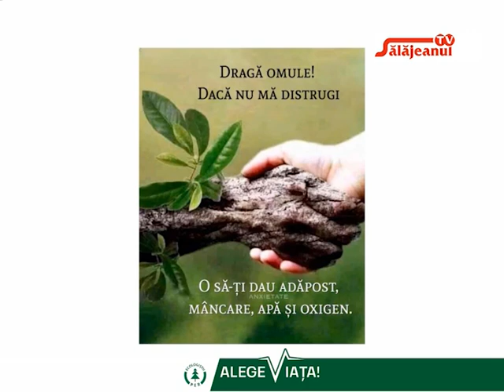REPORTAJUL ZILEI VERONICA ELENA STANCA PRESEDINTE OFPER